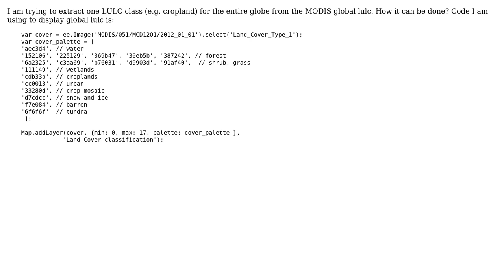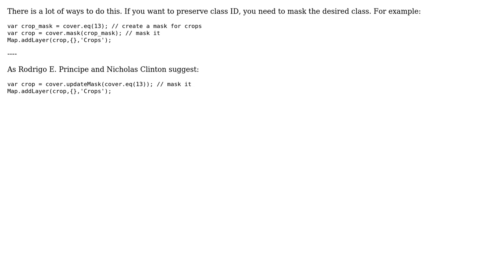GIS: Extract one class from global LULC in google earth engine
With thanks & praise to God, and with thanks to the many people who have made this project possible! | Content (except music & images) licensed under CC BY-SA | Music | Images & others | With thanks to user WAF user Alexia k Boston user aldo_tapia and the Stack Exchange Network Trademarks are property of their respective owners. You are responsible for your own actions.